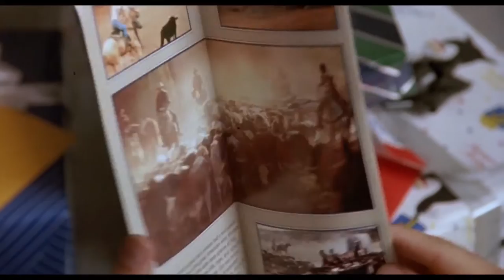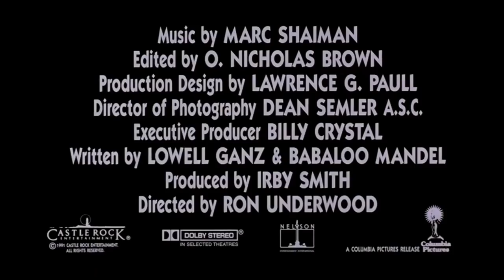City Slickers - Die Großstadt-Helden ≣ 1991 ≣ Trailer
Abenteuer | Westernkomödie ≣ USA

≣ Regie ≣ Ron Underwood
≣ Cast ≣ Billy Crystal | Daniel Stern | Bruno Kirby | Jack Palance | Patricia Wettig | Helen Slater | Noble Willingham | Tracey Walter | Josh Mostel | David Paymer | Bill Henderson | Jeffrey Tambor | Phill Lewis | Kyle Secor | Dean Hallo

≣ Oscar ≣ Nebendarsteller ≣ Jack Palance